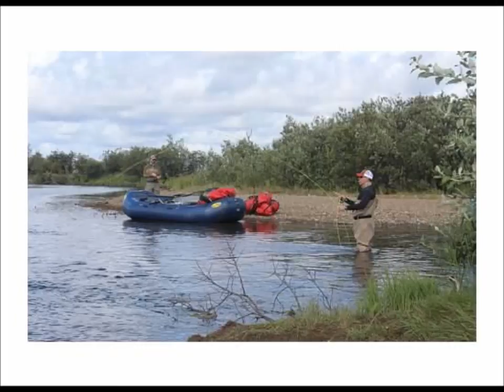Alaska Koktuli River 2014 Trip 2nd Half